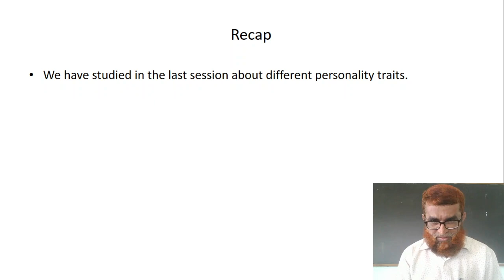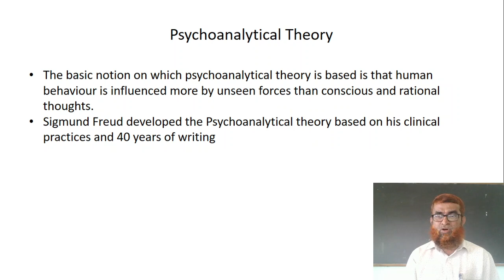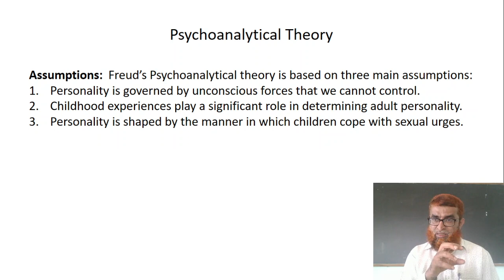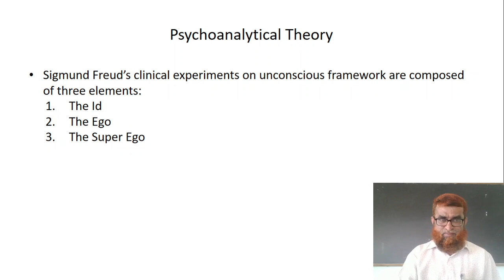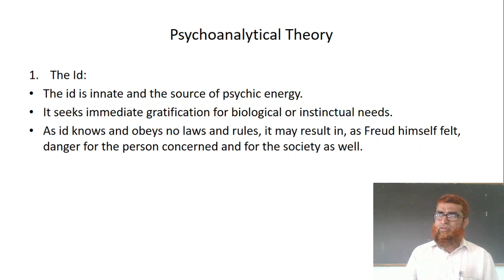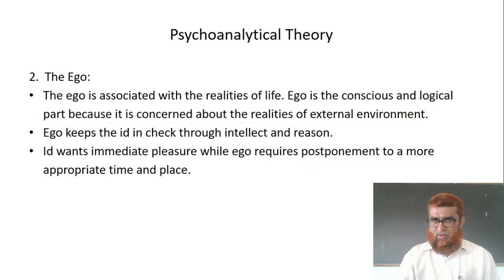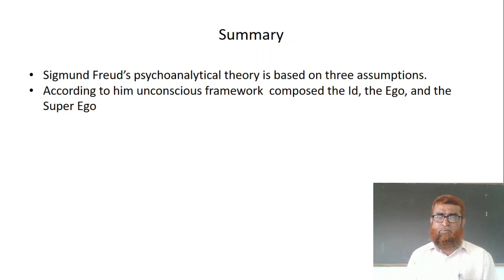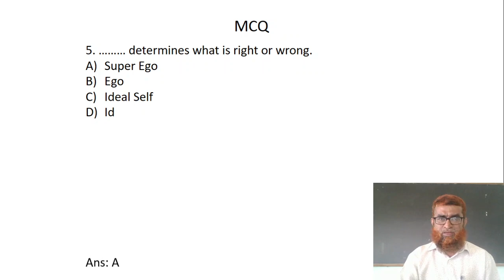Organizational Behaviour, Unit 1 Session 9, Fifth Semester BBA, Mangalore University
Psychoanalytical  theory, Unit 1 Session 9, Fifth Semester BBA, Mangalore University